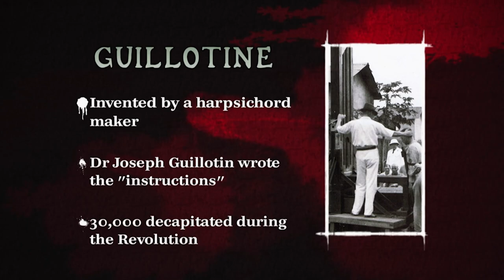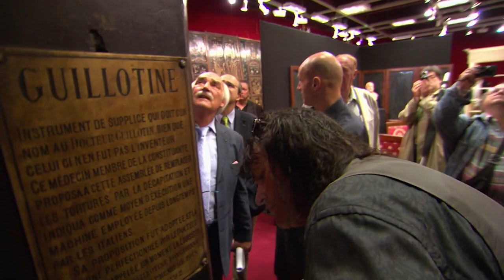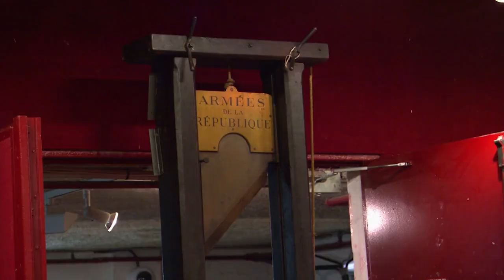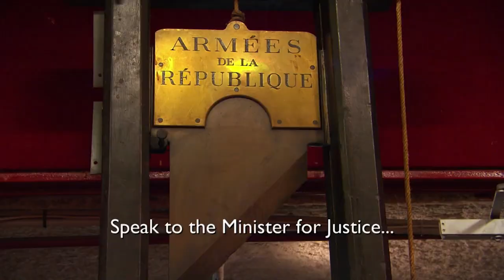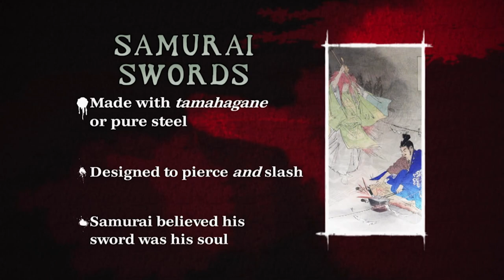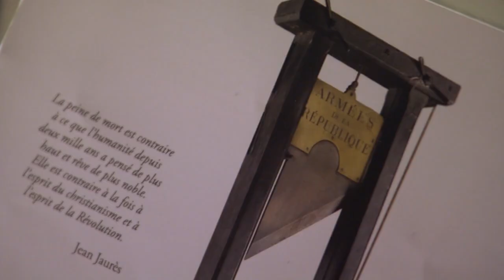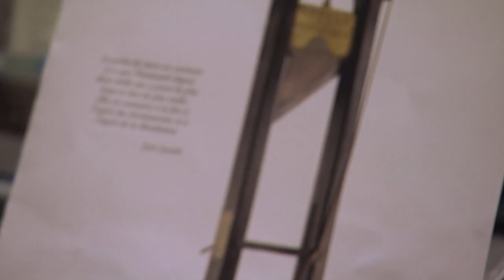AN UNEXPECTED CALL FROM AN ART DEALER IN PARIS 👀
Out of the blue, Billy receives a call from an art dealer in Paris. This trip just got A LOT more interesting...

Want to watch mega marathons on our channel?

From Season 1 Episode 6: Billy and Jessica purchase a rare African Kono mask at a Belgian tribal art fair; Billy finds a 18th-century papier-mache anatomy model in an antiquities shop.

Treasure Trader - Modern-day treasure hunter Billy Jamieson travels the world searching for valuable ancient relics, macabre artefacts, and disturbing curiosities. Part real-life Indiana Jones, part detective, and part wheeler-dealer, Billy’s the best there is at sniffing out rare, fascinating treasures…and then making a deal to buy them.

In this exciting and unique series, we follow Billy as he travels across continents, brokering some of the biggest deals in the wild and crazy world of buying and selling ancient tribal art and artefacts.